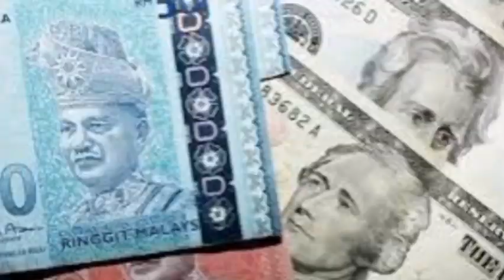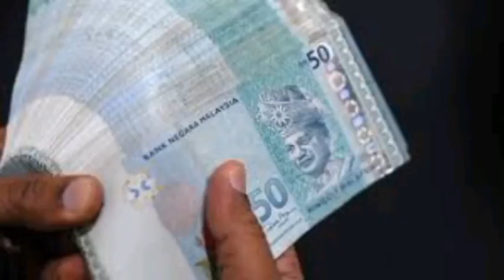Malaysia 1 Ringgit Bangladeshi taka rate | আজকের টাকার রেট | মালোশিয়া এক রিংগিতে বাংলাদেশের কত টাকা